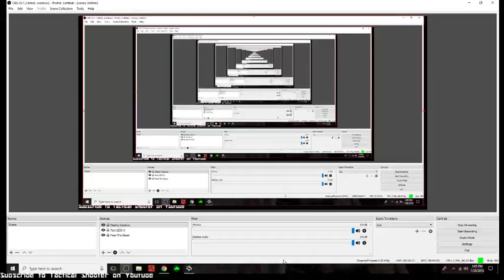War Thunder (PC) Road To Max Rank #66